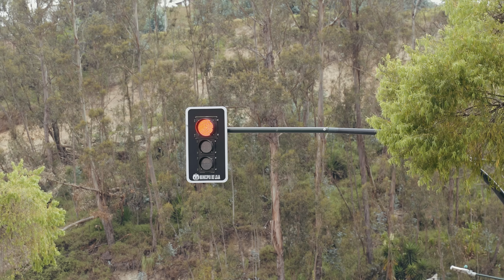Niña se bajó de el carro de su madre para salvar a esta mujer que estaba en peligro.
Esta niña se bajo de el carro de su madre para salvar a esta mujer que estaba en peligro sin creer que esto sucedería.